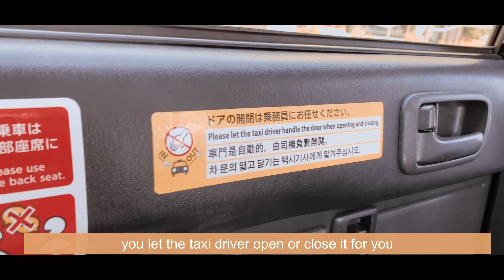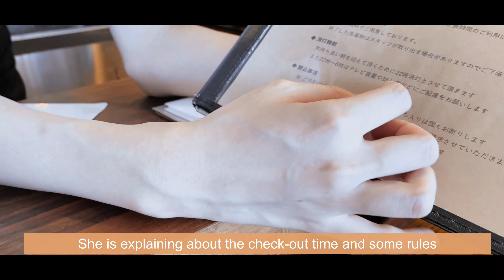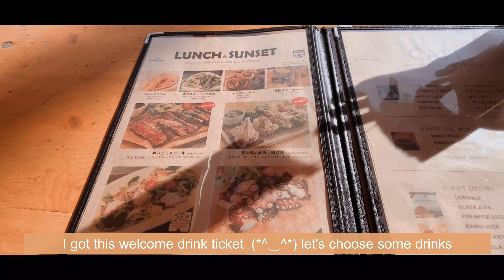Living in Japan | A day in a life, Solo summer trip to Kamakura ☀️day 1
Hi everyone!

Thank you for coming to my vlog✨
This is a VLOG of a foreigner living in japan.🇯🇵 🌷

I went on a Solo staycation outside Tokyo.
Here is my First day there, walking along the Kamakura Beach.

Love always,
teresh